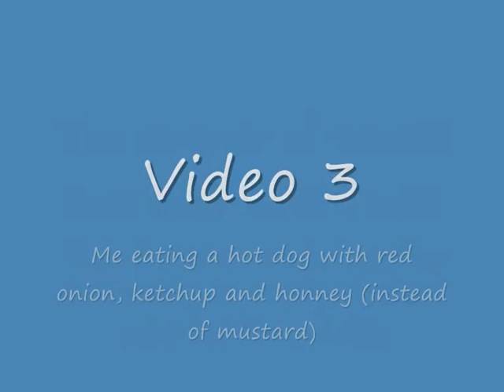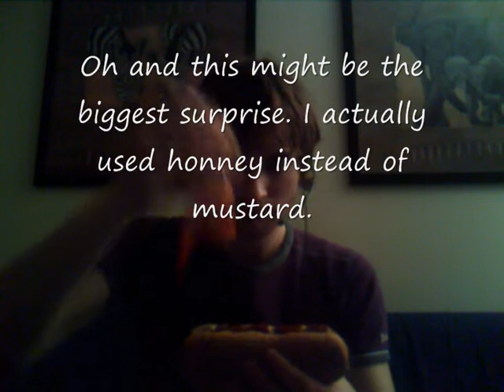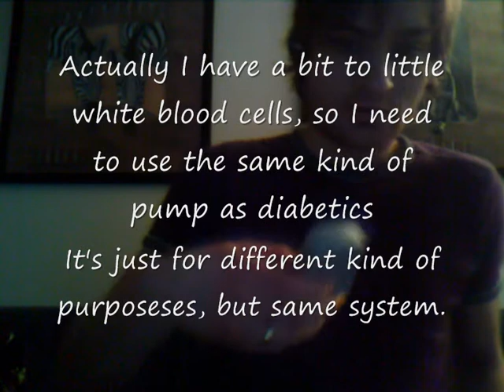The answer of what is lie and what is not!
Here you get the answer of what I am lying about and what is true!